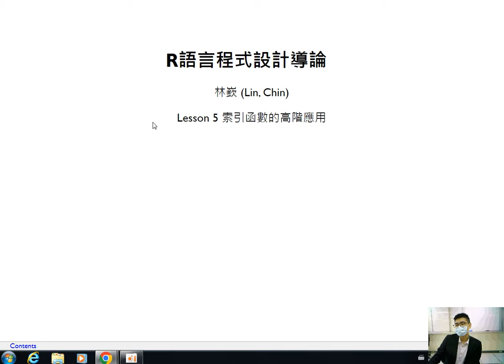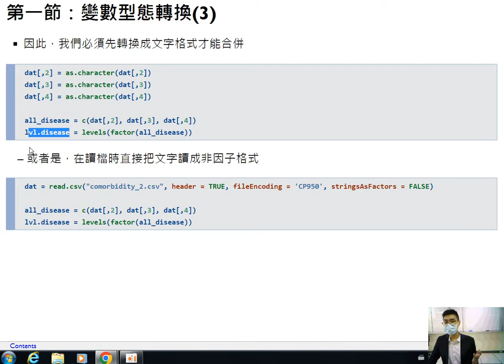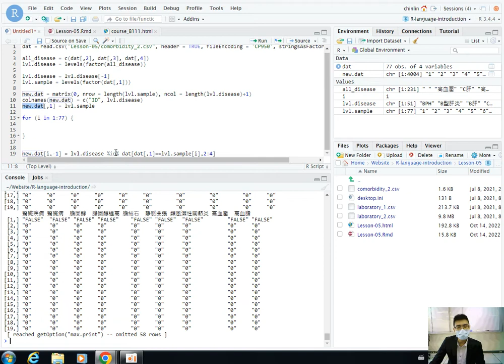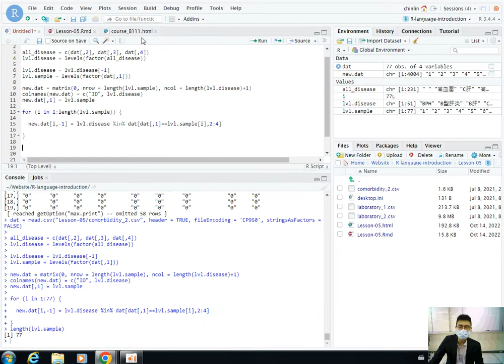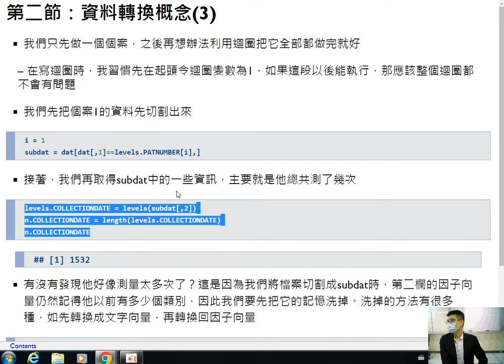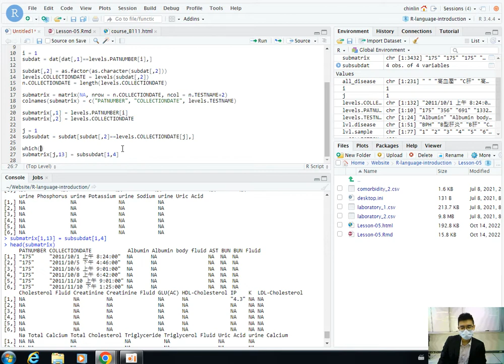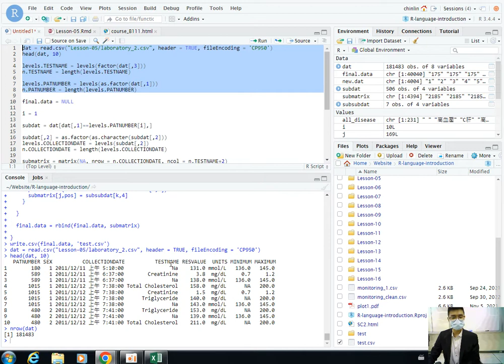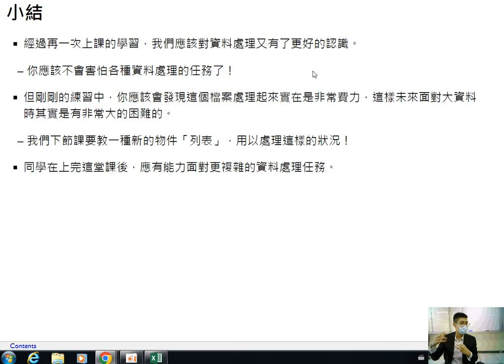R語言程式設計導論-第五課 索引函數的高階應用